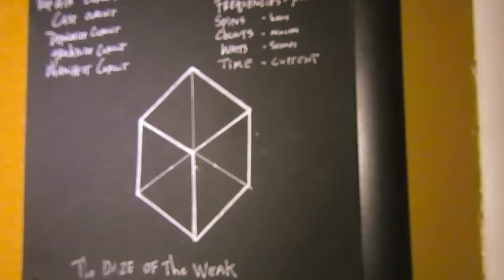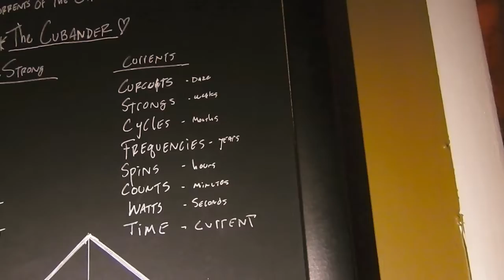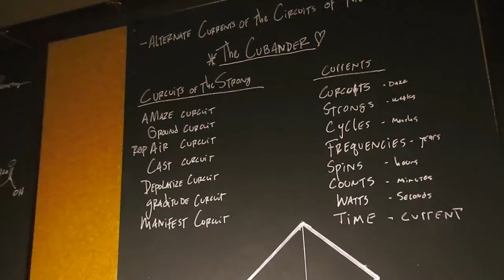Words Are SPELLS that's why thy're called SPELL-ings ;)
Another way our energy is CON-troll-ed is by the use of the sounds we produce with our electrical vocal chords. We are power-full! :)